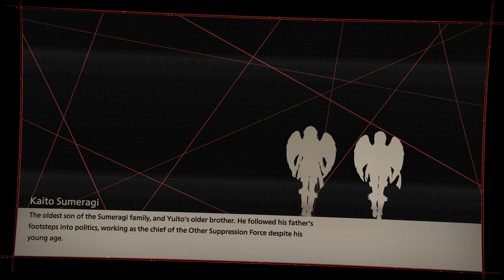Scarlet Nexus #46 Why Does Yuito Get An Achievement For Bonding Episode 5 And No One Else